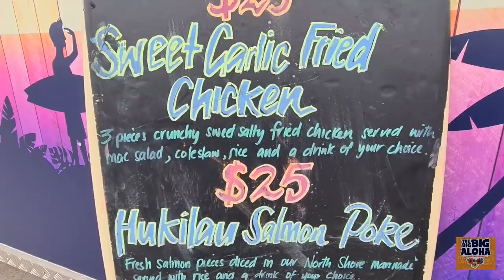HAWAIIAN MUKBANG 🌺 | TRIVIA | Feat THE BIG BIG ALOHA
We hope you enjoy sitting at our table.